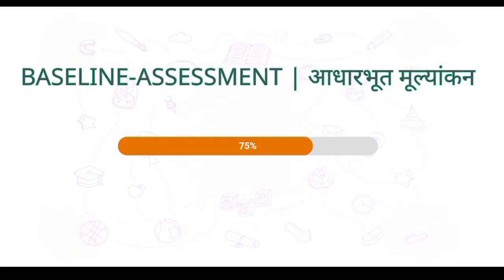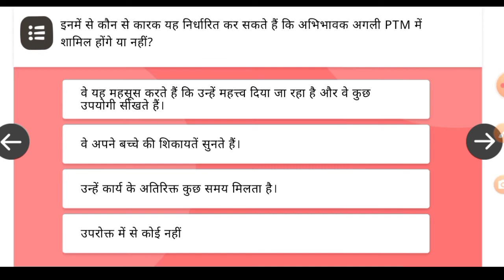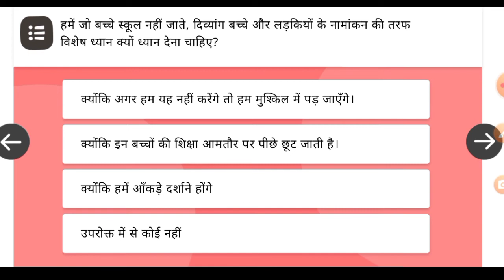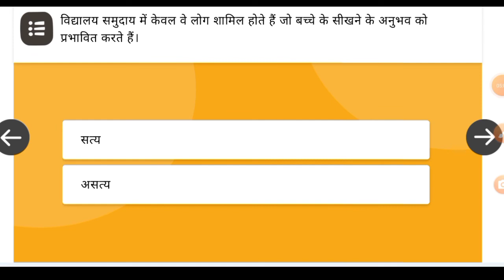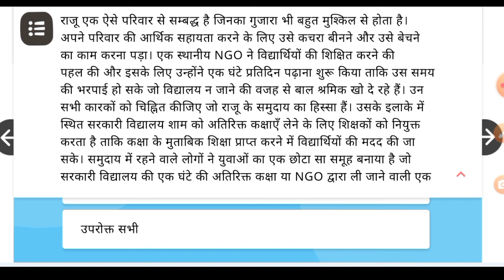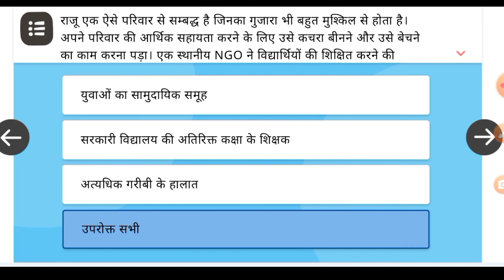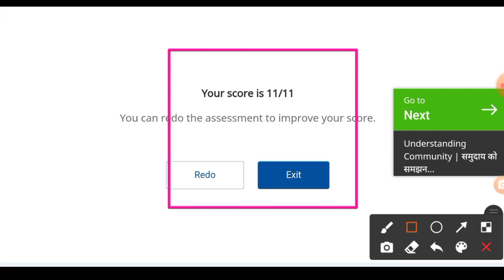विद्यालय नेतृत्व विकास कर्यक्रम कोर्स 3 भाग 1 Baseline Assesent 11/11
विद्यालय नेतृत्व विकास कर्यक्रम भाग 3 Baseline Assesent 11/11

बेसिक कोर्स - 23 || पठन की प्रक्रिया को सहारा || अंतिम भाग मुख्य प्रश्नोत्तरी प्रशिक्षण playlist Best Shopping(छूट की लूट):- (Set Of 10 Books For Kids)